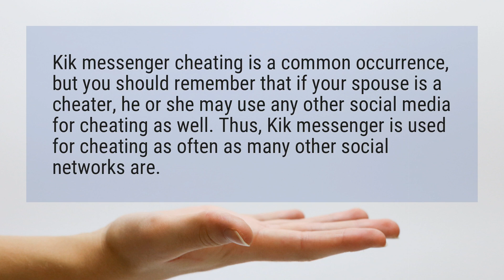Is Kik a cheating app?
Kik messenger cheating is a common occurrence, but you should remember that if your spouse is a cheater, he or she may use any other social media for cheating as well. Thus, Kik messenger is used for cheating as often as many other social networks are.